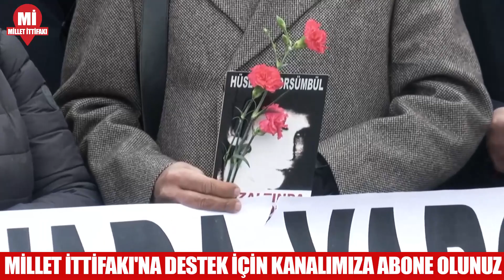CHP'li Canan Kaftancıoğlu'ndan Efsane konuşma: Bu zihniyeti iktidardan indireceğiz!...